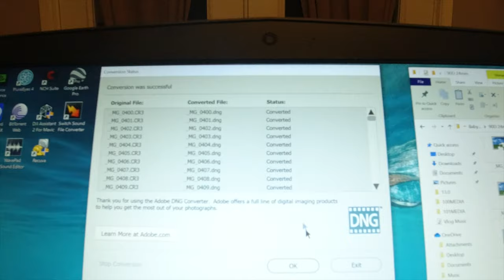Morley VLOG 13 - Just Hanging Out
My name is Nate & I am now a Youtube Vlogger. I have started a video & photo business & sometimes the jobs we take, take us to far & amazing places. I call this The Daily VLOG.

Early morning goals speech, got off work & visited a buddy, then I completed our FREE video for the babyshoot.